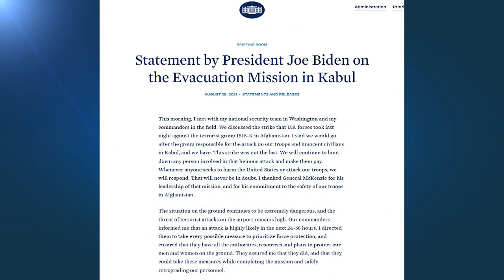Afghanistan, Biden: "Nuovo attacco a Kabul altamente probabile"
A pochi giorni dal termine delle operazioni di evacuazione il presidente degli Stati Uniti conferma il pericolo di un nuovo attentato dopo quello di giovedì scorso all'aeroporto